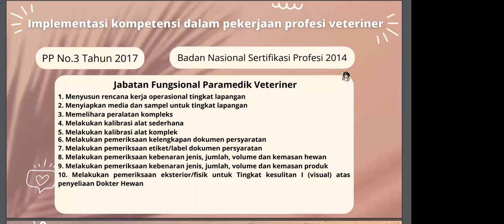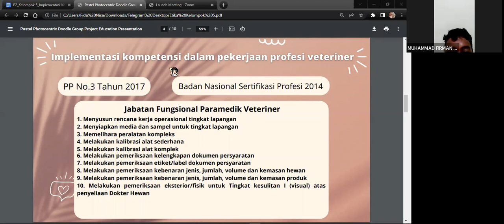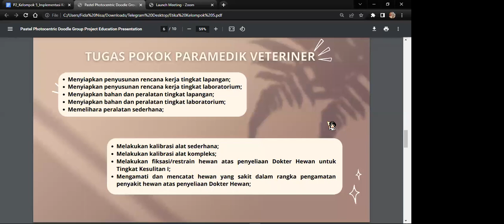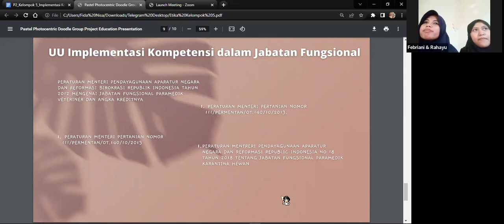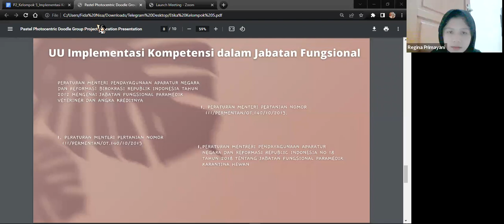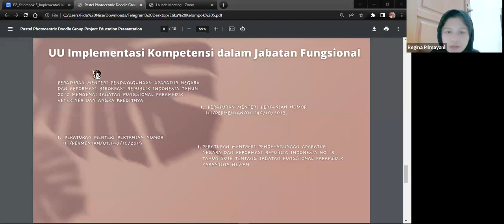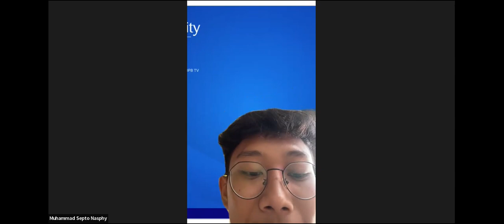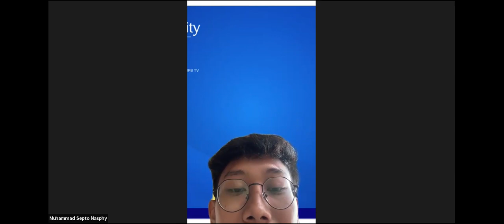Implementasi Kompetensi dan Tata Kerja dalam Dunia Paramedik Veteriner | Kelompok 3 dan 5 | PVT 2022